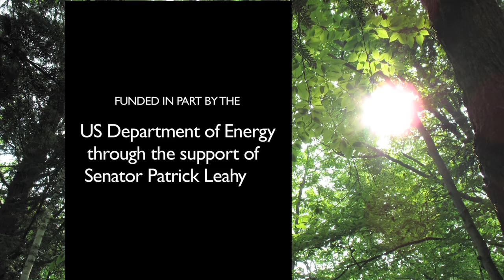Biomass in Vermont's Energy Future.mp4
Vermonters speak about the state's wood resources and the role that heating with community-scale biomass can play in reaching energy independence